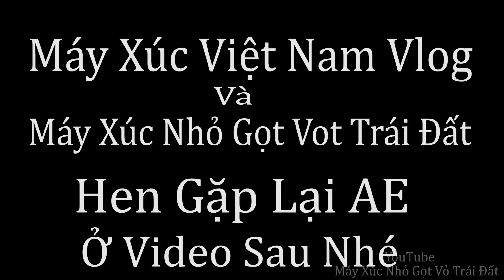Đi Từ Chân Đồi Lên Đến Máy Xúc Mở Đường Khai Thác Trên Núi- Máy Xúc Nhỏ Gọt Vỏ Trái Đất